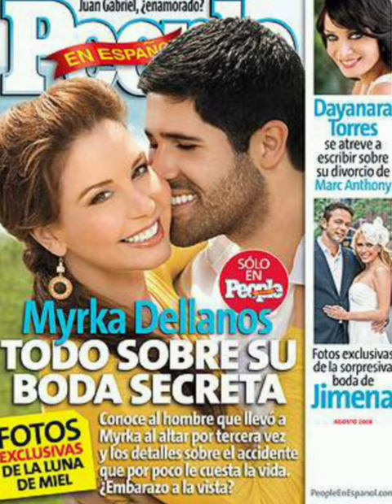Myrka Dellanos 2008